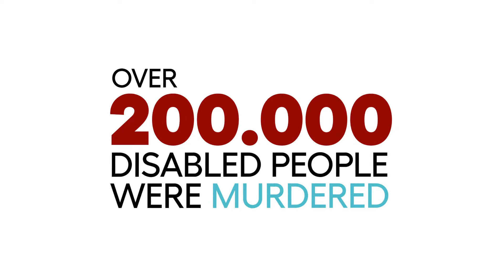Listen to Caroline’s story from Germany!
Caroline has different connections to the history of World War II, be it the stories her grandmother told her or her reflecting on the past. Tune in to hear her story!
Caroline is one of our histoVOICES – an artistic approach to grasp our thoughts, fears and fragile memories of what happened during World War II. Different national and social backgrounds and their impact on narratives are not masked, but allowed to exist simultaneously. Let’s learn from each other!